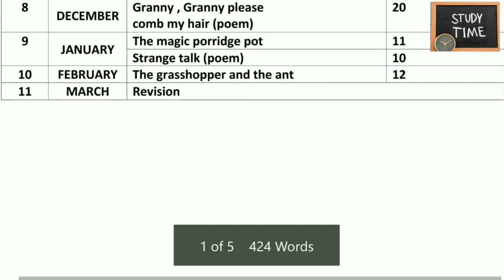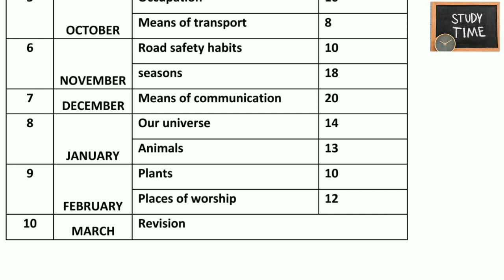Study time/Class 2 Syllabus all subjects/grade 2/Maths/EVS/Hindi/English/kv/ncert/cbse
Class 2 Syllabus all subjects